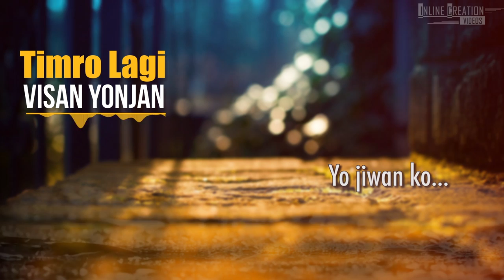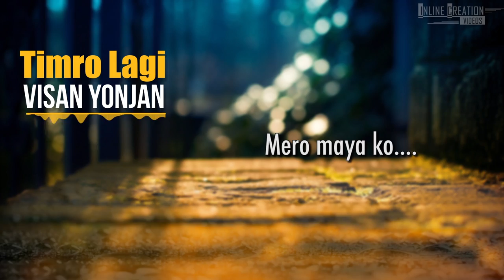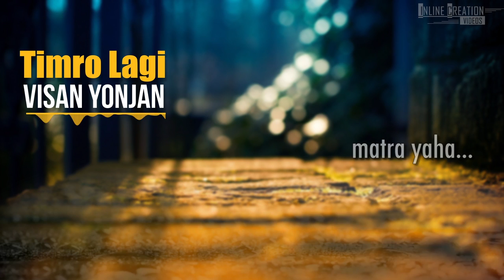Timro Lagi - Visan Yonjan (Official Lyrical Video)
Inline Creation Records Presents:
Official Lyrical Video of "Timro Lagi" performed by "Visan Yonjan"
Vocal/Lyrics/Music: Visan Yonjan
Music Arrangement: Rohit Shakya
Video By: s2s(Shreshan)
Production: Inline Creation Records

***Unauthorized Downloading and Re-uploading the video to another youtube channels is strictly prohibited.If found will be processed for removal without any warnings.(Embedding to the websites is allowed)***